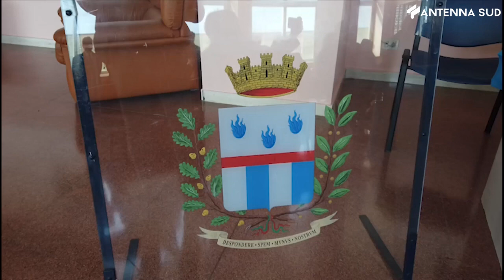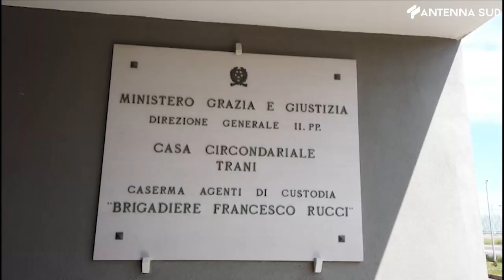21 aprile 2023 - Trani alleniamoci alla speranza, il progetto di carcere e Assoallenatori